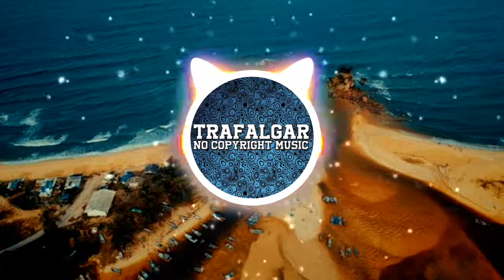God's Warrior - You're My Miracle | [No Copyright Music]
🎵Support the creator:
God's Warrior: